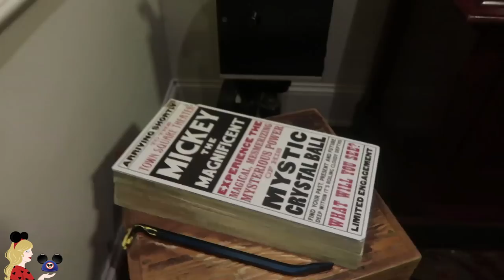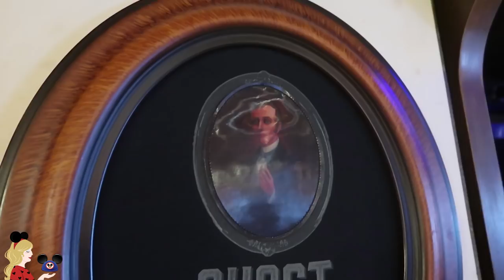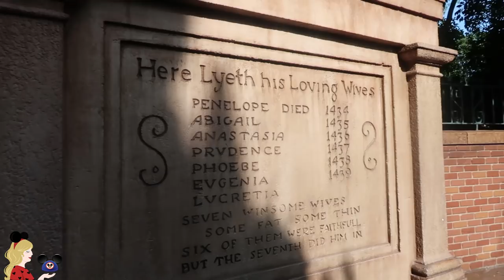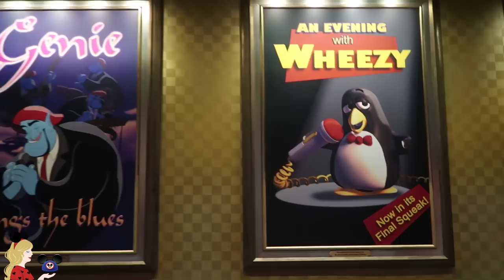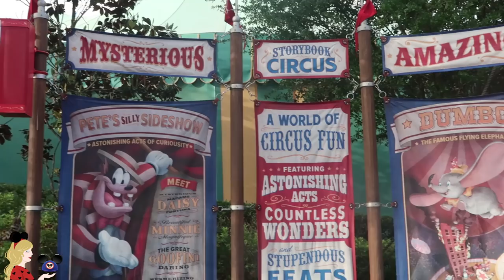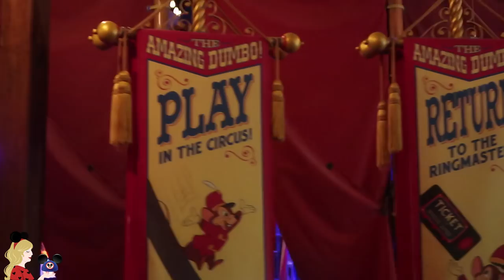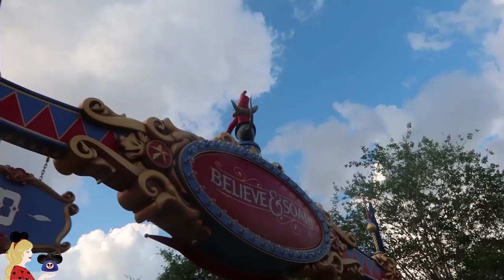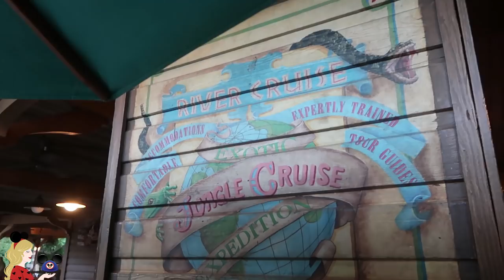RETOUR A MAGIC KINGDOM, RIDE HAUNTED MANSION ET NOUVEAUX ACHATS A WALT DISNEY WORLD ! - VLOG #14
Hello ma Pixie Army ! Dans ce nouveau vlog, nous sommes de retour à Magic Kingdom, un parc vraiment grand de Walt Disney World et qui mérite vraiment plusieurs jours de découverte :). J'espère que cette nouvelle vidéo vous plaira, il y a encore pas mal de surprises dans les derniers vlogs !

✧ Twitter 🐤 → @Pixietubeuse
✧ Instagram 🙈 → Pixietubeuse
✧ Facebook 🐺 → Pixietubeuse
✧ Snapchat 👻 → Pixietubeuse

✨  Si tu as lu jusqu'ici... Dis-moi en commentaire quel objet de la boutique Haunted Mansion tu aurais pu acheter !